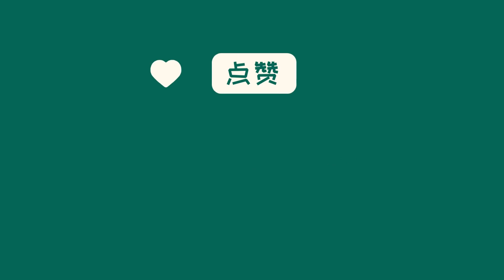中国新闻04月21日19时：湘潭大学学生疑被投毒身亡，好友：他曾努力调停嫌疑人与舍友矛盾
湘潭大学发生研究生投毒案，引发关注。案发宿舍室友闹不和，一名研究生因多器官衰竭死亡。室友周某被刑拘。事发当晚现场学生避谈，但生前同学大量发声澄清传言。遗体学友回忆，受害研究生品学兼优、性格温和勤奋，珍惜友情。案情暴露存在矛盾，致命动机或在宿舍矛盾。朋友怀念研究生体谅友人细节，期盼真相揭晓。